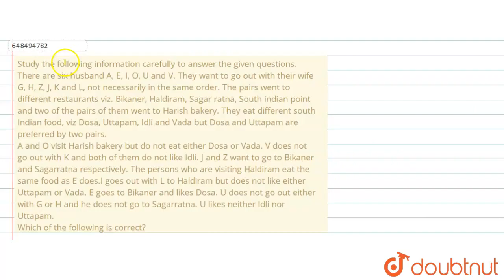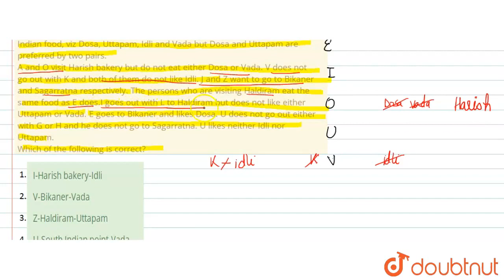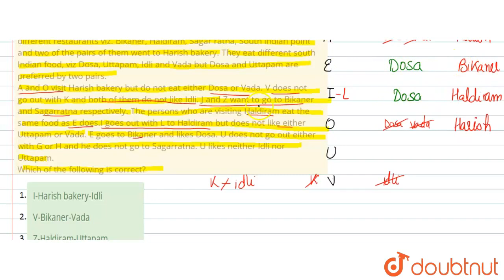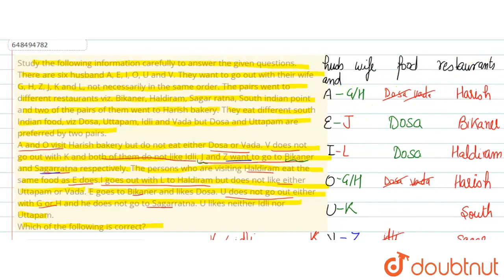Study the following information carefully to answer the given questions. There are six husband A...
Study the following information carefully to answer the given questions. There are six husband A, E, I, O, U and V. They want to go out with their wife G, H, Z, J, K and L, not necessarily in the same order. The pairs went to different restaurants viz. Bikaner, Haldiram, Sagar ratna, South indian point and two of the pairs of them went to Harish bakery. They eat different south Indian food, viz Dosa, Uttapam, Idli and Vada but Dosa and Uttapam are preferred by two pairs. A and O visit Harish bakery but do not eat either Dosa or Vada. V does not go out with K and both of them do not like Idli. J and Z want to go to Bikaner and Sagarratna respectively. The persons who are visiting Haldiram eat the same food as E does.I goes out with L to Haldiram but does not like either Uttapam or Vada. E goes to Bikaner and likes Dosa. U does not go out either with G or H and he does not go to Sagarratna. U likes neither Idli nor Uttapam.Which of the following is correct?
Class: 14
Subject: REASONING
Chapter: CATEGORIZED BASED PUZZLE
Board:GOVT

👉 Have Any Query? Ask Us.